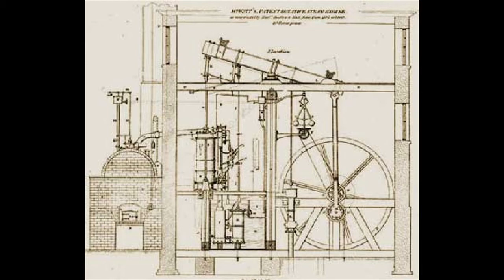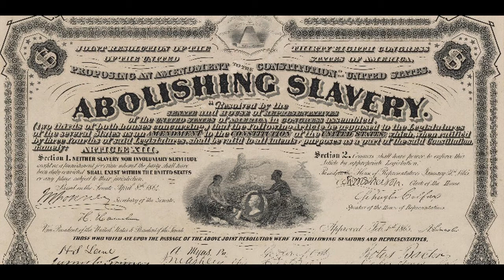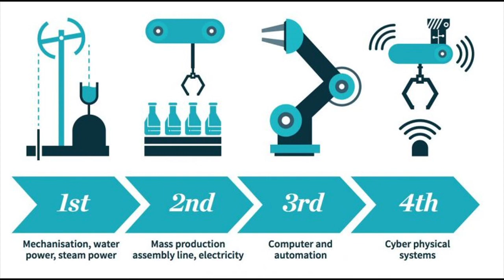Saturn and Pluto Mundane Astrology History of Slavery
Looking at the past Saturn Pluto conjunctions and oppositions from 1518 to modern day. Looking at the history of slavery within the full Capricorn cycle.